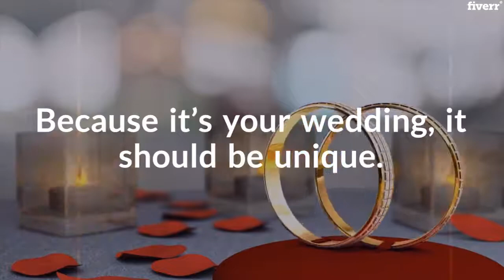Make wedding planner promo video - Best Short Video Ads service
Link to this gig:
Make wedding planner promo video Special discount
Best cheap Short Video Ads Service
Promote yourwedding planning service with promotional video
Video gives you the opportunity to interact with your customers by allowing them to get to know you and your business, and feel comfortable with you. This is especially important for small, local businesses.
_This unique and wonderful gig includes the following benefits:__60-120 Second Length (See Gig Package)
_ 1280x720p Resolution Full HD,Ultra HD (4k)
_ 100-120 words(Provided by you)
_ US Male/Female Voice Over
_ wedding planning service Name,Website and Logo
Most Important:_ 7-8 words Maximum in each scene (per slide)_ The different packages have a 12/18/24 slide limit._ If you need video/stock footage without text overlays on it. please message me
with regards

Facebook,Live Action,Any